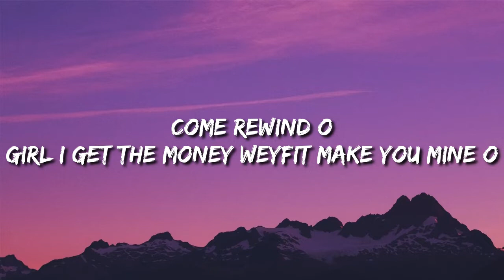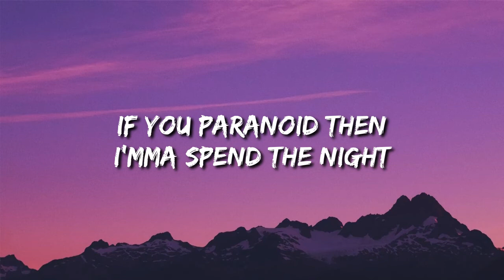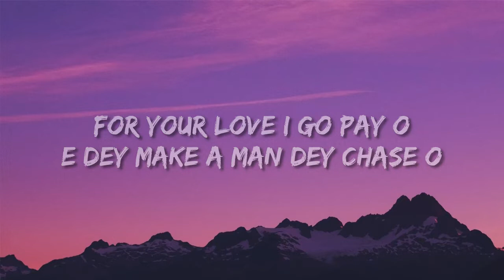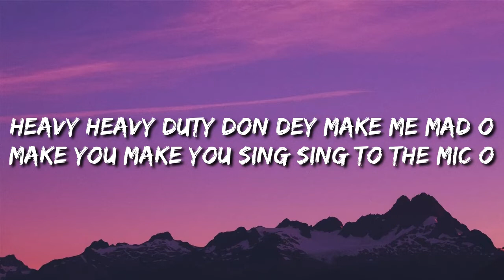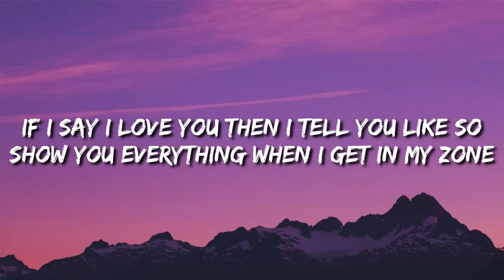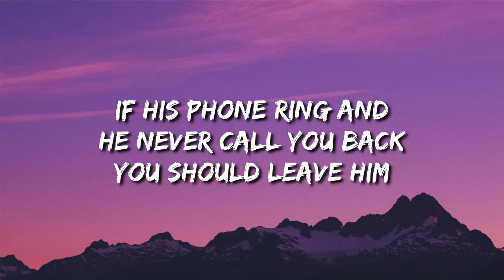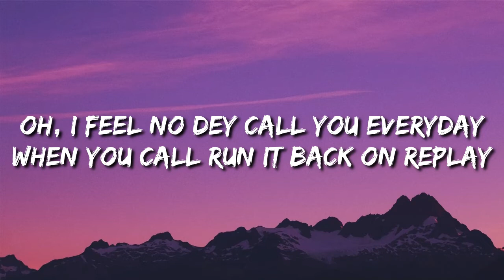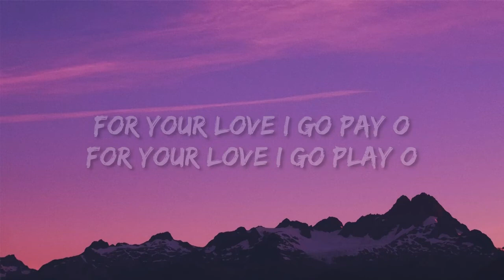Chris Brown - Call Me Every Day (Lyrics) ft. WizKid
Call Me Every Day - Chris Brown Lyrics:

Come rewind o
Girl I get the money wey fit make you mine o
Give you loving every night fit make you mad o
Na only you give me love wey make me nice o nice o nice o
Affi make you mine o
Girl I love you plus I never make you minus
If I let you smoke is you gon' lose my lighter
If you paranoid then I'mma spend the night
You can get that loving everyday
Diamonds dancing if na money I go pay
For your love I go pay o
E dey make a man dey chase o
I fit no dey call you everyday
When you call run it back on replay
For your love I go play o
Make I psycho, make I drive you psycho
Baby every night say I go drive you psycho
Heavy heavy duty don dey make me mad o
Make you make you sing sing to the mic o
You my queen girl you all dat looking in your eyes oh
Show you many tings you can utilize oh
If I say I love you then I tell you like so
Show you everything when I get in my zone
True that make you utilize o
Girl when we tire tings dey wey go revive o
Give you many things wey go dey make you dance o
Girl make you back up to the standing mic o
If his phone ring and he never call you back, you should leave him
Let me put some money in your bag, you don't need him
What I mean is if he do you bad, give me a reason
It ain't where you been girl, it's where you at (where you at)